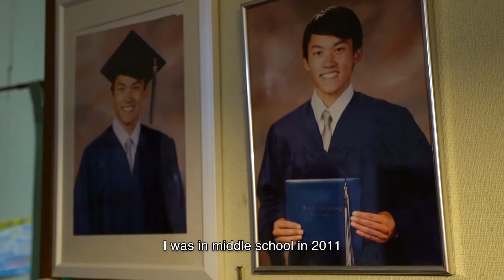TOMODACHI Microsoft iLEAP Social Innovation and Leadership Program 2017